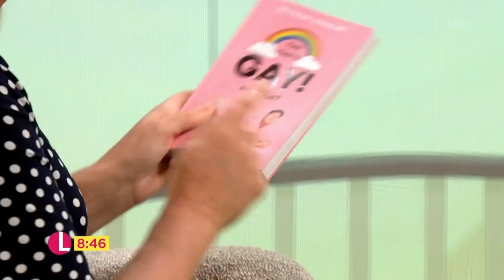YouTube Star Riyadh Khalaf Shares His Advice for Coming Out to Your Parents | Lorraine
Riyadh Khalaf is a rising YouTube star, having collaborated and met many celebrities. But Riyadh reveals that when he first came out to his parents, his father had a very negative reaction. It took over a year before Riyadh says his dad could 'love him again', but now he is one of Riyadh's biggest supporters and reportedly now hangs out with drag queens down the pub. Riyadh has released his first book titled 'Yay! You're Gay! Now What?' which charts his coming out story and provides advice for kids who don't know how to bring up the subject with their parents.